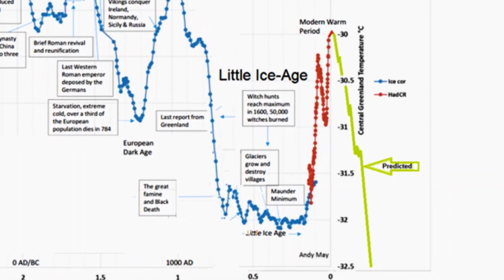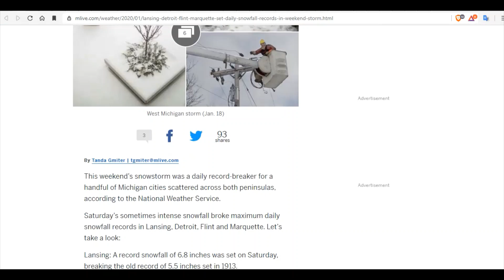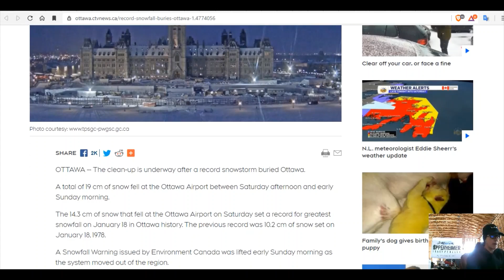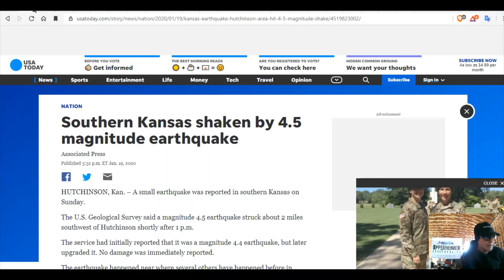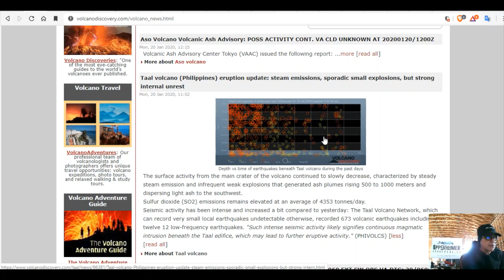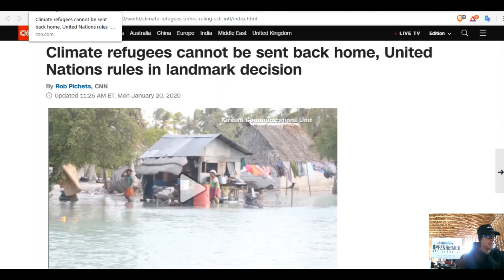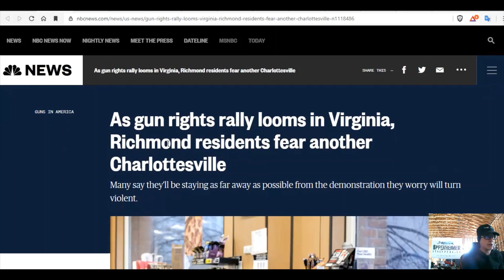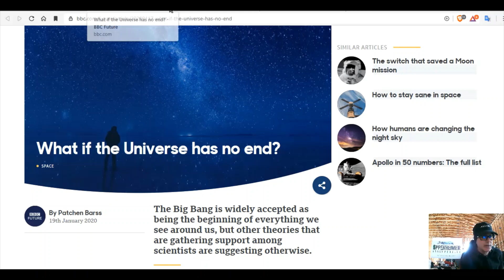Snow Records Tumble Across North America - "Oceans Will Flood Major Cities In 8-9 Years" - B Sanders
Whitefish Ski Resort deepest snowpack in 25 years; deepest in Montana
Following brief lull, forecasters say another winter storm looms for central, eastern US
A winter storm that hammered the Northeast has moved out to sea but the frosty temps will stick around
Toronto remains under extreme cold weather alert after snowfall blankets city
As gun rights rally looms in Virginia, Richmond residents fear another Charlottesville
Peaceful Virginia gun-rights rally concludes despite earlier fears of extremist violence
Climate refugees cannot be sent back home, United Nations rules in landmark decision
Bernie Sanders: ‘Major Cities Going Under Water’ in ‘8 or 9 Years’ Due to Climate Change
Puerto Rico emergency director fired after residents discover warehouse full of Hurricane Maria supplies
Precision Fermentation: What It Is, and How It Could Make Farming Obsolete
One-of-a-Kind Dinosaur Specimen Discovered in China Offers View Into Dinosaur-Bird Evolution
Violent solar storms are happening closer to Earth than anyone thought was possible
RISKS FOR LIFE ON HABITABLE PLANETS FROM SUPERFLARES OF THEIR HOST STARS

Bitcoin: 17NV3vtcQhRnsRnjckCcYkKVEUcnirKQ62